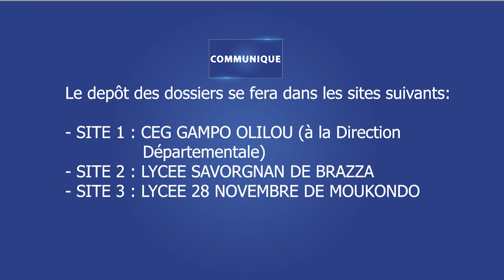COMMUNIQUE : DDEPSA BRAZZAVILLE. TRANSFRET SCOLAIRE DE L'ANNEE 2024 - 2025